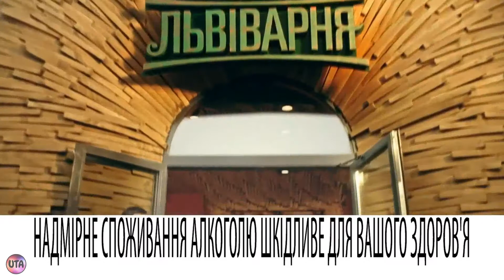Украинская реклама пива Львівське